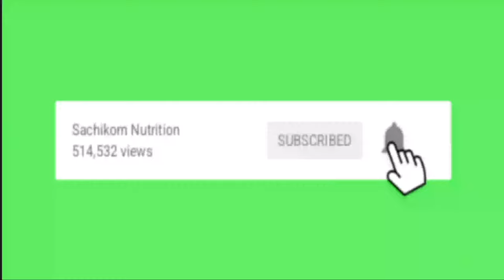जाने डाइटिंग के फायदे और नुकसान|| Dieting | Benefits of Dieting | Advantage and Disadvantage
|| Dieting | Benefits of Dieting | Advantage and Disadvantage of Dieting ||